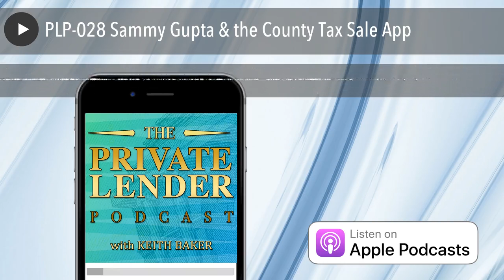PLP-028 Sammy Gupta & the County Tax Sale App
What You Will Earn On This Episode:
Where Sammy finds his Private Lenders
The strategy that allowed Sammy and his team to not only survive but to thrive through the Great Recession
Sammy has developed a web App for purchasing tax foreclosure properties in Harris County, TX
Since it’s a web App, you can access it from ANY device and you don’t need to download anything